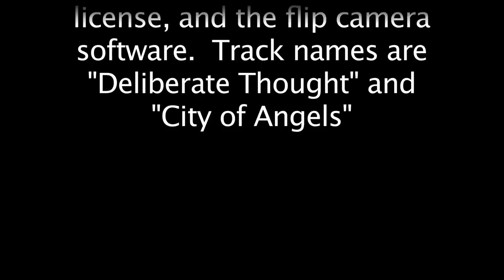Project Dark Eldar Day 1 - It begins!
Uh-oh!  There goes the neighborhood!

That's right, playahs!  Its time to start another painting project!  Dark Eldar is GOOOOOOO!

WHAT: 2 boxes of Wytches, 1 Venom
BY WHEN: St. Patty's Day! March 17

All I was able to accomplish today was assembly of one box of wytches (I feel a cold coming on!  What a horrible time to get sick bleh), so tomorrow means another box of wytches to assemble.  I'll also be doing separate unboxing videos for the wytches and venom, for anyone out there who don't currently collect Dark Eldar and want to know what comes with each kit.

Track names are "Deliberate Thought" and "City of Angels"